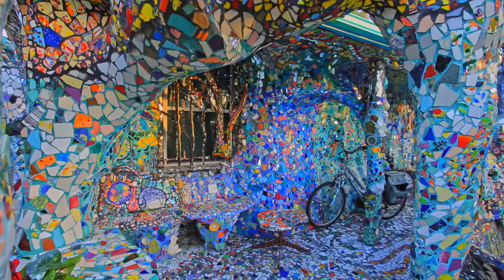The Mosaic Tile House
Two artists living in the Venice area of Los Angeles carve their own path - together.
(Dir. Nik Kleverov)